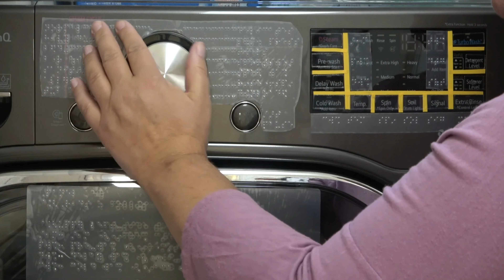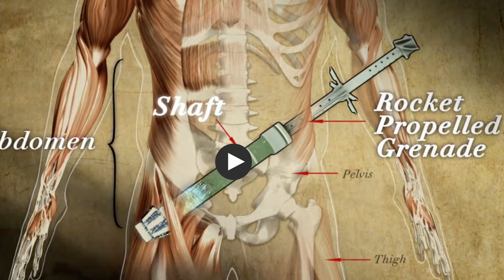The Man Who Survived Getting Hit By A Rocket Propelled Grenade - Feel Good Friday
Metal. A NS prisoner in his 70s has been declined parole to seek alternative treatment to his cancer treatment. The gang chime in with their thoughts on this very grey area and Brian proves that he doesn't have a heart. It's been a front this entire time. Lucy the accessibility evangelist made some big moves in the world of accessible washing machines. Then we cover one of the wildest What The Hellth?! segments yet! A soldier has an unexploded RPG surgically removed from his hip/abdomen and survives! A harrowing story of war and valor. Shout out to Andre Antunes for the killer metal intro!

Timestamps:
0:00 - Intro
0:20 - Kenneth Copeland is Back!
2:05 - The Boyz R Vaxxed!
6:51 - A Prisoners Right To Healthcare Choice
30:41 - Update: Accessibility Evangelist
41:40 - The Man Who Survived Getting Hit By A Rocket Propelled Grenade
53:58 - We Love Ya'll